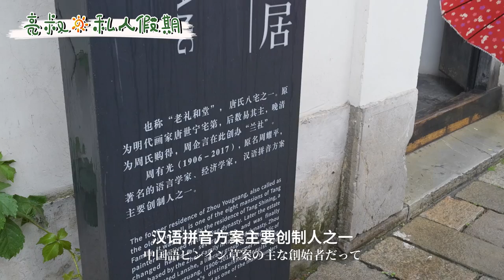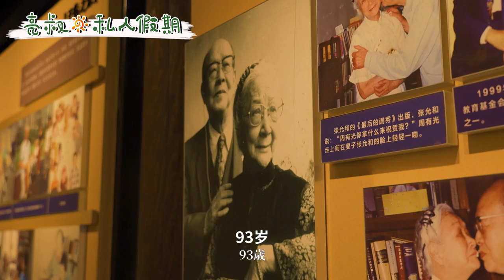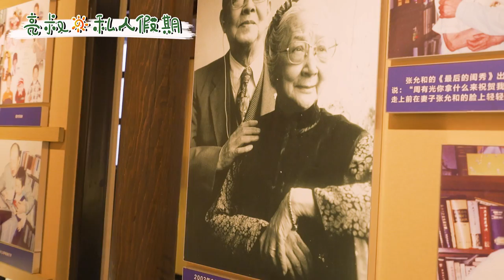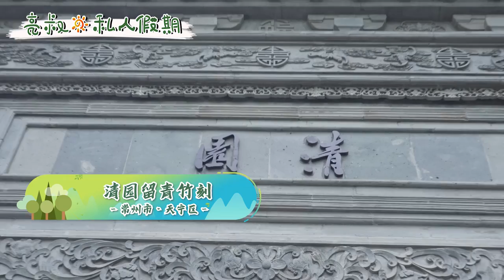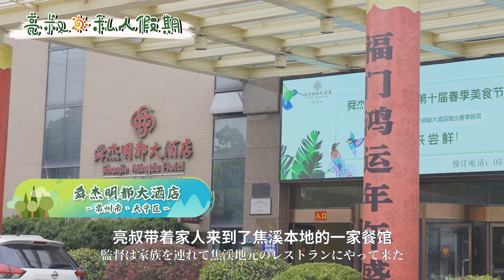穷小子游常州“一掷千金”，只为博妻女一笑【亮叔的私人假期·常州天宁篇】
打工人亮叔结束了连轴转的工作，终于迎来了久违的私人假期。本次假期的目的地是有“龙城”美誉的常州，除了逛花展、品美食、体验非遗等常规项目，还有现实版黄包车夫和富家千金的青果巷爱情故事，以及“董事长预备役”珉酱的理想宣言，更多精彩，尽在本期！

和饭情报局：wafan.nanjing
和之梦：wanoyume.nanjing